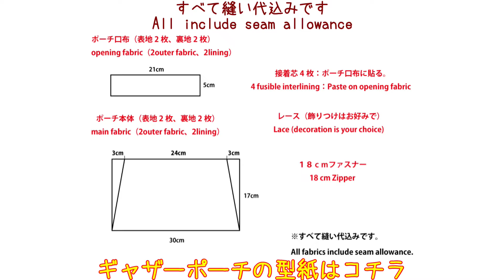【ギャザーポーチの作り方】手縫いでギャザーを寄せる方法／18cmファスナーポーチの縫い方DIY／大人女子のバッグの中身に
大人可愛いギャザーポーチの作り方です。（18cmファスナーポーチです）
手縫いでギャザーを寄せる作り方と、ファスナーの付け方・コツを紹介しています。

化粧ポーチとしてや、通帳ケース、小物入れとしてなど使える可愛いポーチです。
ぜひバッグの中身に入れて持ち歩いてみましょう♪

【ギャザーポーチの材料】
ファスナー18cm
ポーチ口布（表地）：縦5cm×横21cmを2枚
ポーチ口布（裏地）：縦5cm×横21cmを2枚
ポーチ本体（表地）：縦17cm×横（上）24cm、横（下）30cmの台形を2枚
ポーチ本体（裏地）：縦17cm×横（上）24cm、横（下）30cmの台形を2枚
接着芯4枚：縦5cm×横21cmを4枚
レース：飾りつけはお好みで。

すべて縫い代込みです。

0:00 イントロ
1:21 ギャザーポーチの材料
2:17 ポーチ本体の裁断
3:39 本体にレースで飾りつけ
4:22 ポーチ口布に接着芯を貼る
5:12 本体と、ポーチ口布を縫い合わせる
11:24 裏地を袋にする
12:50 ファスナーを付ける
17:37 表地を袋にする
19:50 表地と裏地を縫い合わせる
21:41 表に返す
22:25 エンディング

今回は、花柄コットン生地に幅広レースや、ストライプ柄を合わせて、華やかで可愛いポーチに仕上げました。
もう一点のポーチは、くすみカラーの花柄とレース生地を合わせて、落ち着いた雰囲気の中にも可愛らしさをプラスしました。
お気に入りの生地で作ってみてくださいね。

ぜひ、最後までゆっくりご覧ください。参考にして作っていただけると嬉しいです。

★他にも布小物の作り方を紹介しています。合わせてご覧ください。

How to sew a Zipper pouch.
Let's sew a Zipper pouch with a sewing machine.